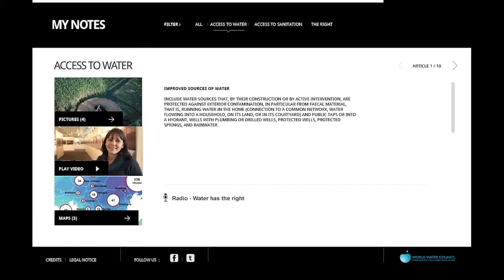WorldWaterCouncil.mov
Right To Water documentary trailer